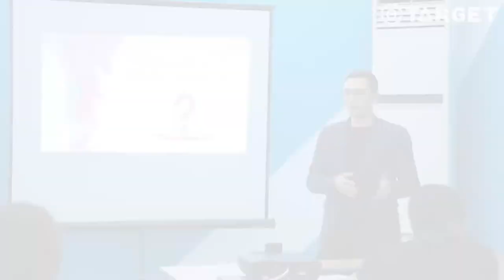Target | Abituriyent 2.0 | SMM(MARKETING)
😎Abituriyent 2.0 loyihasida  SMM(MARKETING) darslaridan lavhalar !

🤩O'quvchilarning kayfiyati juda ham a'lo darajada !

⚡️Siz ham ABITURIYENT 2.0 kurslari yordamida kelasi yili eng zo'r oliygohda o'qishni va yetuk kasb mutaxassisi bo'lishni istasangiz, quyidagi link(havola) ustiga bosing !

‼️Chegirma 20-dekabrda tugaydi !

Qo'shimcha ma'lumot uchun:
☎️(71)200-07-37